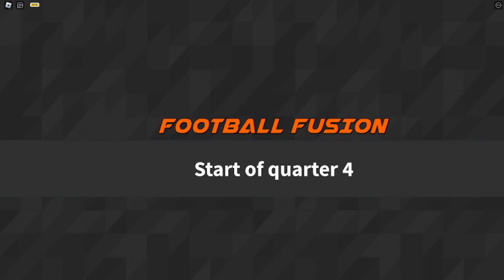ME & @onIyvoid DOMINATED THIS FF2 SERVER!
99 overall glitch,2k20,nba 2k20,Roblox,roblox,instant 99 overall glitch,nba 2k23 99 overall glitch,nba 2k23,football fusion 2 Football Fusion 2